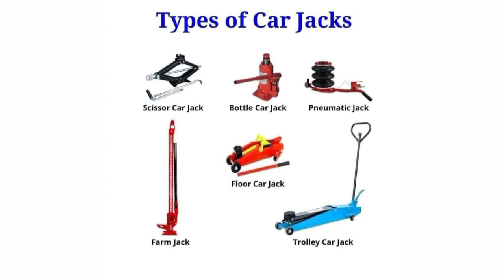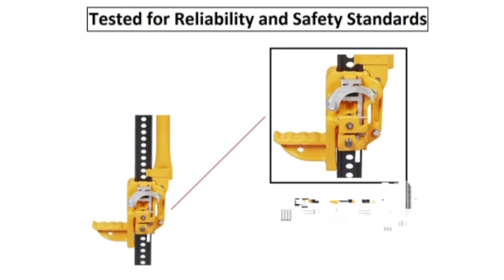Type of car Jack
Engine Parts Name इंजन का मुख्य भाग: https: //youtu.be/GIEzsVDQ4wg